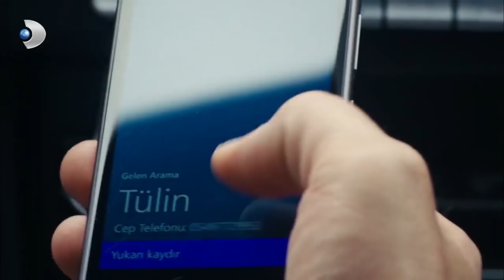Cihan, Tülin'in Gizli Kamera Görüntülerini İzledi! - Güneşi Beklerken 43.Bölüm